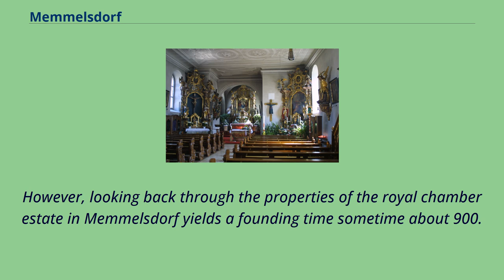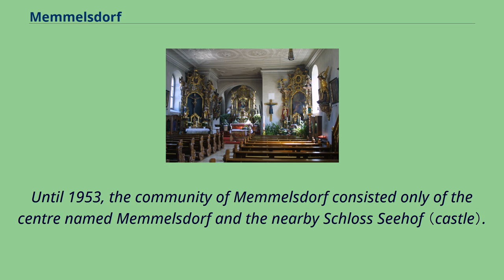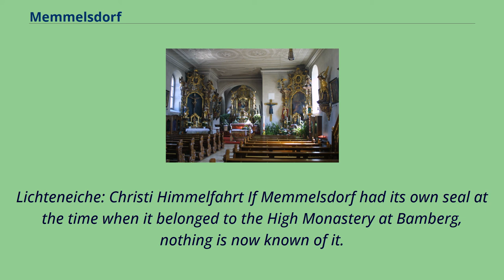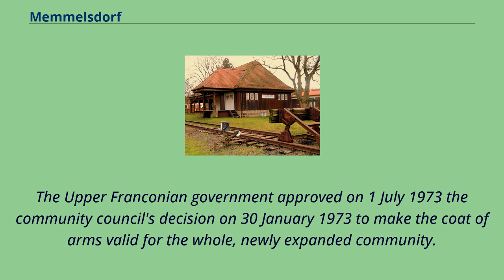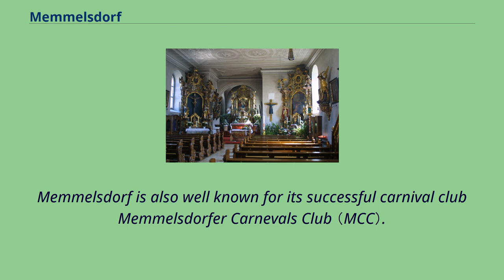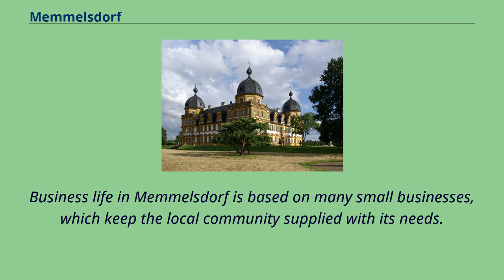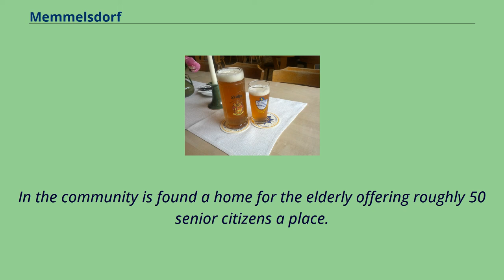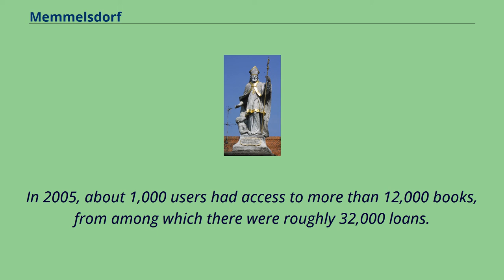Memmelsdorf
Bamberg_(district)
Memmelsdorf is a community in the Upper Franconian district of Bamberg bordering in the west directly on the city of Bamberg.
As with most places in the Bamberg district, this community's exact founding time cannot be established.
However, looking back through the properties of the royal chamber estate in Memmelsdorf yields a founding time sometime about 900.
Since there were no local monasteries at that time, there is today a lack of historical accounts about settlement here.
About 1120, evidence crops up of Mam’s, Mamo’s or Memo’s village （Dorf in German）.
A Frank by the name of Mamo is the namesake of Memenstorf, Memistorf, Mamestorf or Mamenestorf – the place now known as Memmelsdorf.
From road names that have been handed down it is assumed that this founding, lying between two brooks, safeguarded old traffic routes.
Memmelsdorf belonged to the High Monastery at Bamberg and was the seat of a princely Vogt （reeve）.
Since the Reichsdeputationshauptschluss of 1803, the community has belonged to Bavaria.
In the course of administrative reform in Bavaria, today's community came into being under the Gemeindeedikt （"Community Edict"） of 1818.
Until 1953, the community of Memmelsdorf consisted only of the centre named Memmelsdorf and the nearby Schloss Seehof （castle）.
Great changes came to the community through administrative reform.
Since the voluntary merger with five formerly autonomous communities in 1972, the community of Memmelsdorf has consisted of the following centres,
each given here with its own population figure: （as of 31 May 2005） Memmelsdorf is the seat of the Catholic parish of Maria Himmelfahrt,
whose area includes Memmelsdorf and the outlying centres of Drosendorf, Kremmeldorf, Meedensdorf, Schloss Seehof, Schmerldorf and Weichendorf.
Since 1974, the parish priest has been Lothar Güthlein.
Working with him since Septemb...